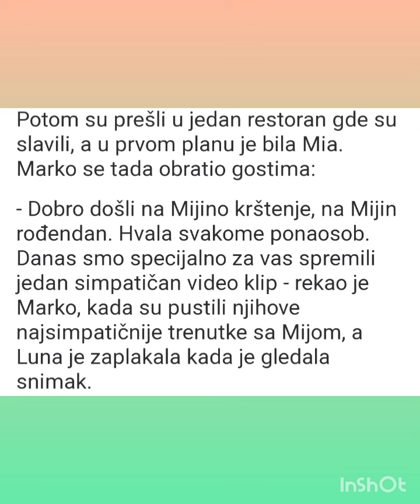👑 Ove detalje sa krštenja niste videli. Ponosni tata Marko spremio iznenadjenje za sve! ❤️ Mia ❤️